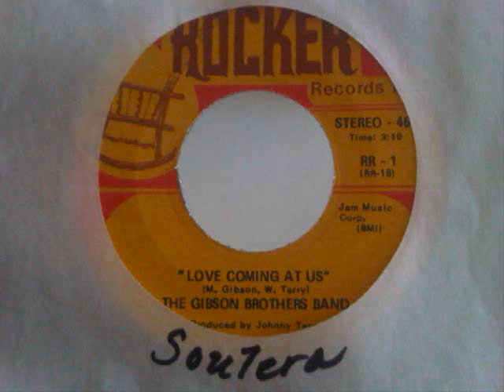Love Coming At Us ~ The Gibson Brothers Band.wmv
sorry about the end once again...its the scumbags who kill it for us collectors...lol thank you very much R.V.